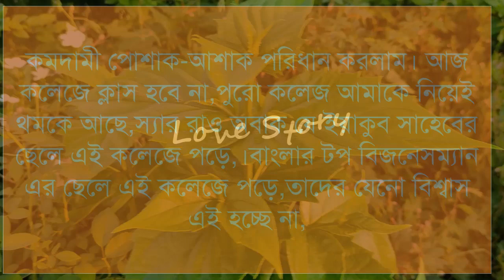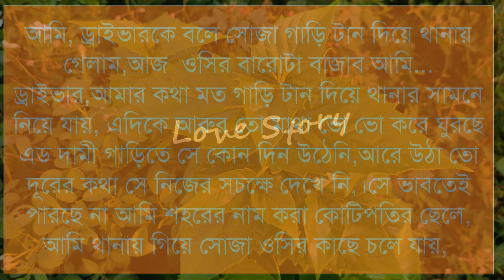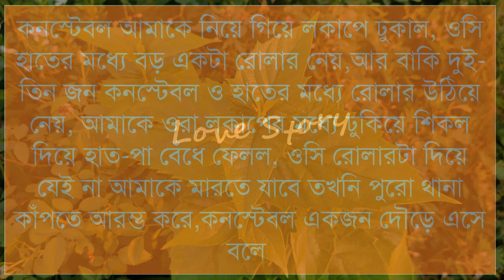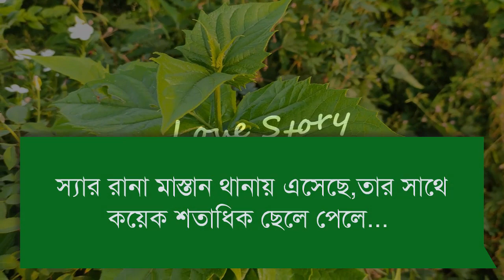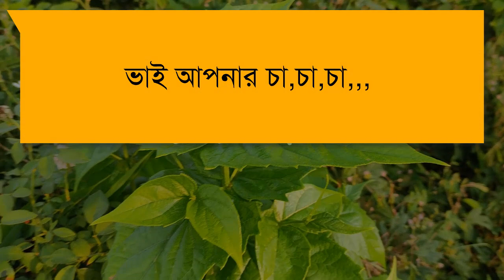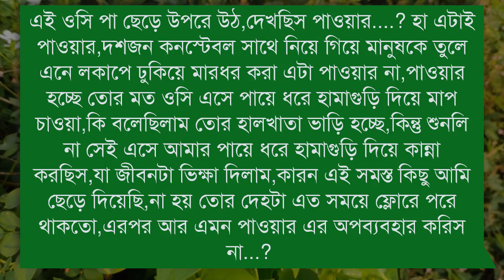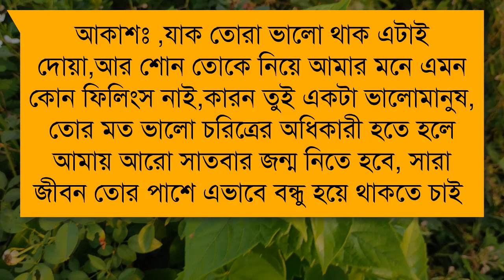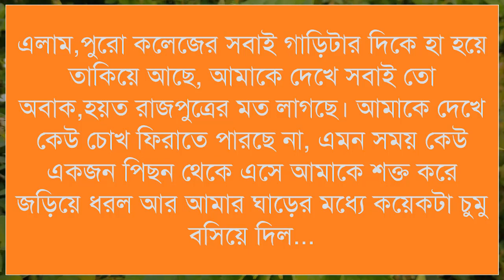ওসির মেয়ের সাথে ইটিস-পিটিস || পর্ব- ৬ || রোমান্টিক ভালোবাসার গল্প